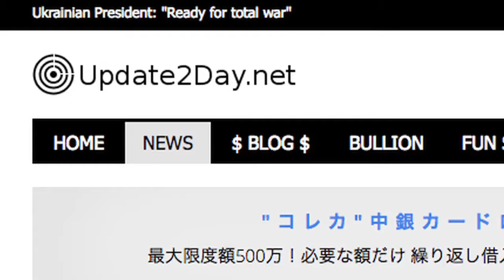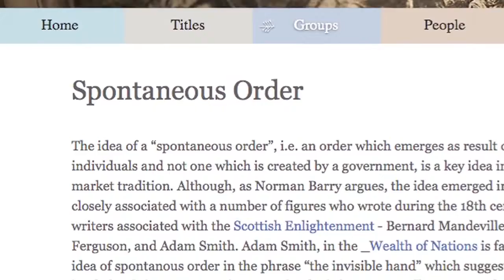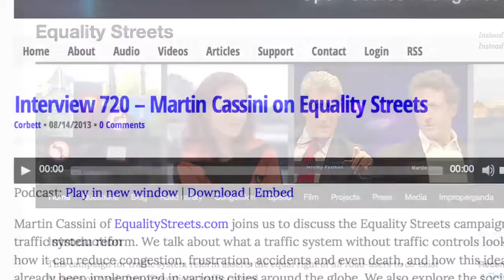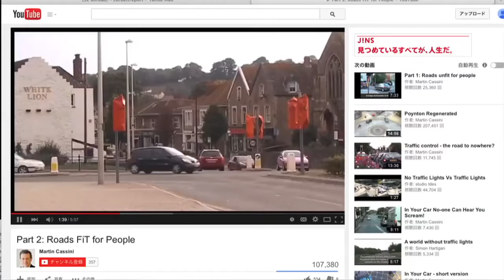The Traffic Lights Went Out in Amsterdam...You Won't Believe What Happens Next!